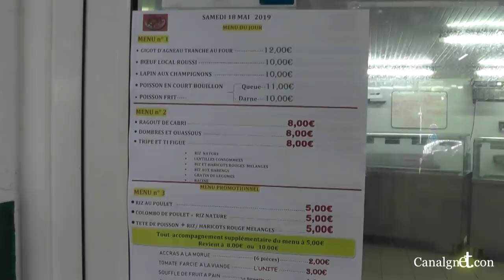Sondage du peuple guadeloupéen suite à la reconnaissance IBO Simon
La manifestation se déroulera le 21 juillet 2019 de 10H a 22H nous avons mis en place cette journée, de son vivant un événement (pour ne pas faire comme avec Vélo le TAMBOUYE) . Une page Web est mise à la disposition du peuple afin de définir par vote le lieu de la manifestation en Guadeloupe. Les artistes Ils devront s'inscrire un mois avant la manifestation via la page web de Ibo Simon ou à notre siége : Impasse Manne Montauban, 97190 le Gosier. Les dons seront effectués sur la page Internet par le bien du système Paypal. Notez que tous les dons seront reversé à Mr IBO SIMON. Les membres : Ils pourront s'inscrire directement sur la page Web reconnaissance IBO SIMON ou a notre siége :
Impasse Manne Montauban 97190 le Gosier . L' espace vert, défini comportera une scène, des animations, musiciens, projections de sa biographie.
Il est mise à disposition des espaces pour des exposants : créateurs de vêtements, arts culturel Etc.